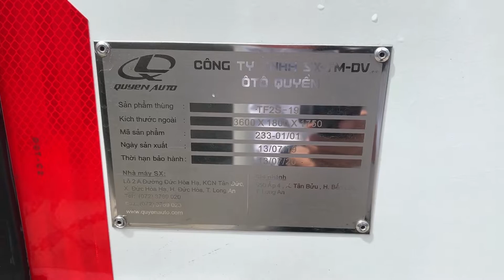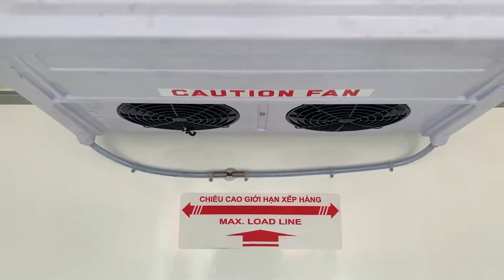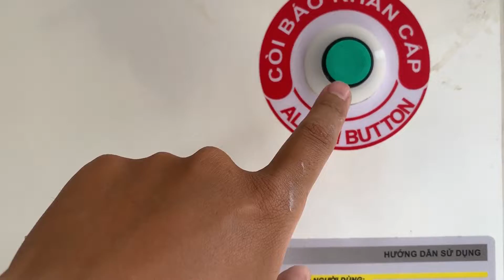Thùng Quyền Auto có gì mà đắt thế???✅Hyundai N250 thùng đông lạnh còn 1.9 tấn✅ Minh ôTô 0979 393 898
Minh ôTô: 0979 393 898
Dòng xe Hyundai N250 thùng đông lạnh là một trong những dòng xe được tin tưởng sử dụng nhất hiện nay, đặc biệt đây là xe được đóng thùng ô tô Quyền, là một trong những hãng đóng thùng nổi tiếng nhất Việt Nam.
xe N250 Thùng đông lạnh có kích  thước thùng nhỏ gọn giúp đi vào những đường nhỏ hẹp.
xe tải n250 được trang bị động cơ C4CB tiêu chuẩn Euro 4 êm ái, tiết kiệm nhiên liệu, dung tích xilanh 2.497 cc, cho công suất tới 130ps/3600 vòng/phút, là một trong những động cơ dung tich xilanh nhỏ nhưng đạt công suất lớn nhất trên thị trường hiện nay.